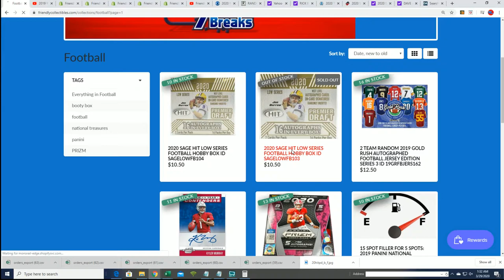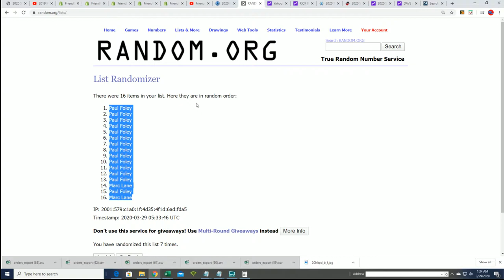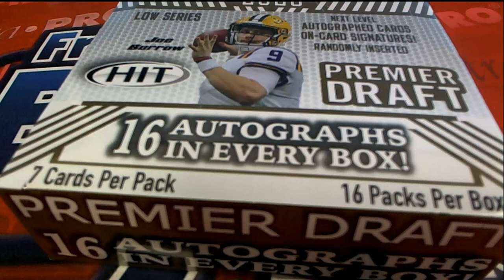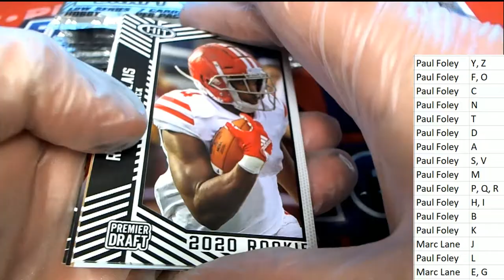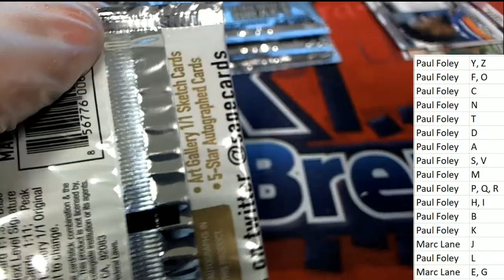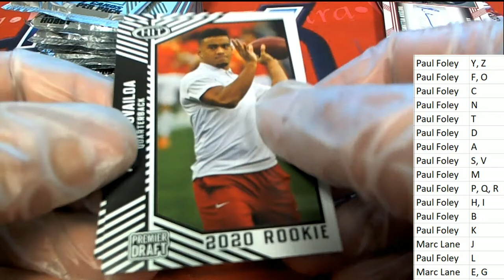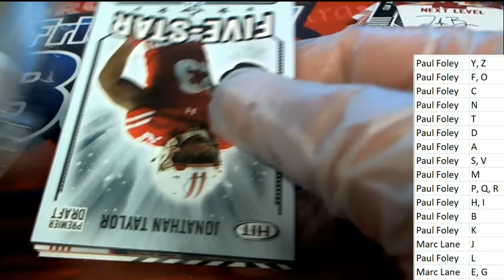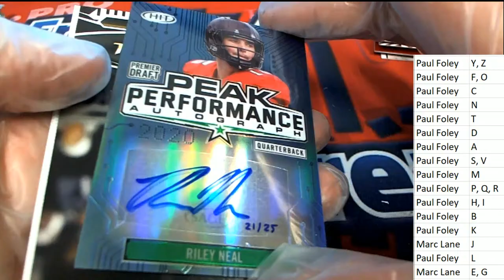2020 Sage Hit Low Series Football Hobby Box ID SAGELOWFB102